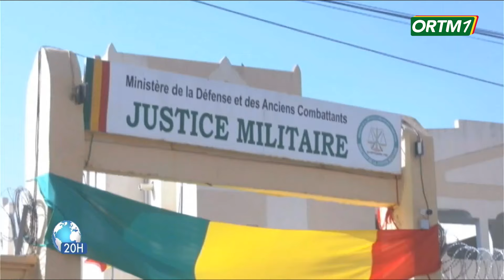FAMa | Tirs d'obus sur la ville de Tombouctou par des groupes terroristes, ce mardi 23 janvier 2024.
ORTM - INFO : FAMa | Tirs d'obus sur la ville de Tombouctou par des groupes terroristes, ce mardi 23 janvier 2024.